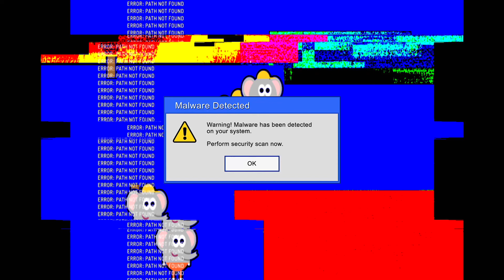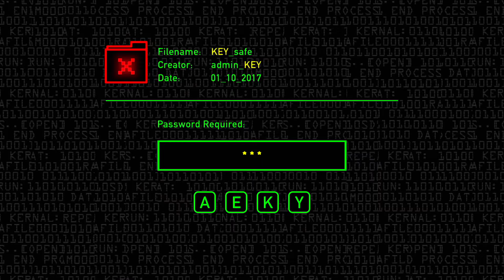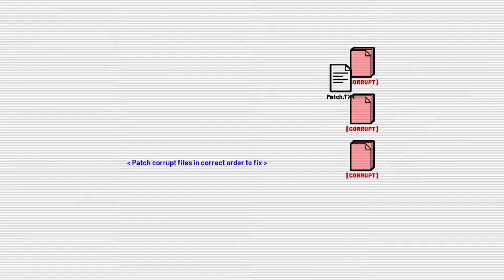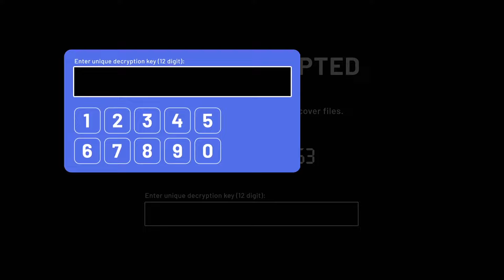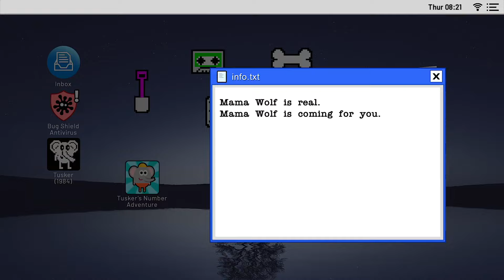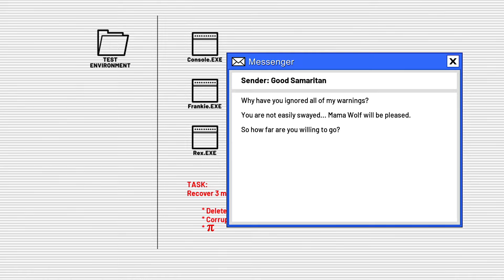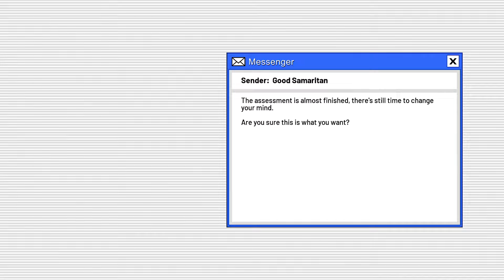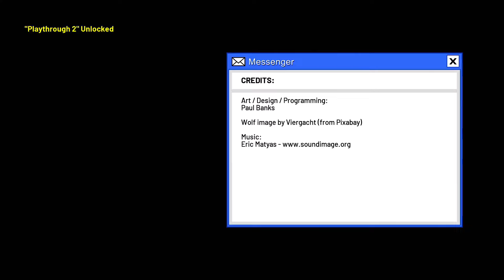Tusker's Number Adventur‪e - Gameplay Walkthrough Part 1 - Tutorial and Ending (iOS, Android)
📱GAME DESCRIPTION

Tusker's Number Adventur‪e - Paid

Tusker’s Number Adventure is a unique meta adventure/puzzle game experience - featuring simulated software glitches, bugs, malware alerts and unauthorised file transfers as part of the story.

Starting out as a cutesy educational game for kids, things quickly take a turn for the worse.

Simple counting tasks take a sinister twist - with your data and security soon put at risk!

Is this a virus? Have you been hacked? Who is behind these tasks, and what do they really want?

NOTE: All software glitches etc. in this game are simulations only and part of the game!

Features:

* Unique horror storyline reaching beyond the game world itself!

* Simulated bugs, software glitches and malware alerts.

* Varied gameplay including: top-down RPG exploration & retro point and click adventuring.

* Interactive Operating Systems with mysterious .EXE files waiting to be explored!

* Integrated mini-game puzzles.

* A meta hacker storyline that smashes a hole straight through the 4th wall!